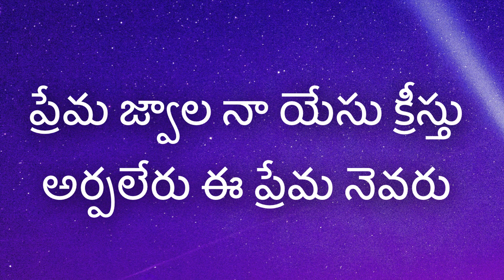ప్రేమ జ్వాల నా యేసు క్రీస్తు Prema Jwala Naa Yesu Kreestu--Telugu Christian Songs